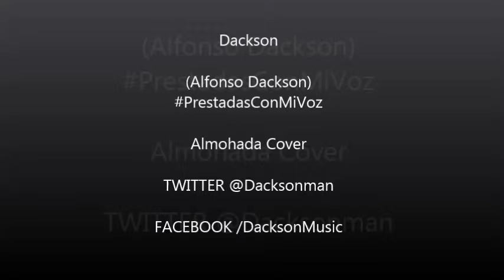almohada - Dackson [Audio Oficial] (Cover)